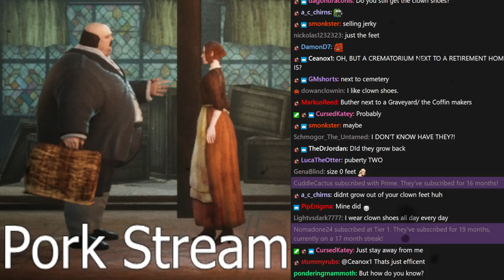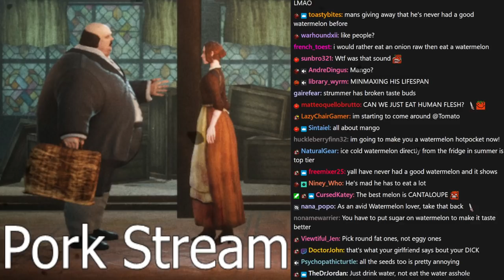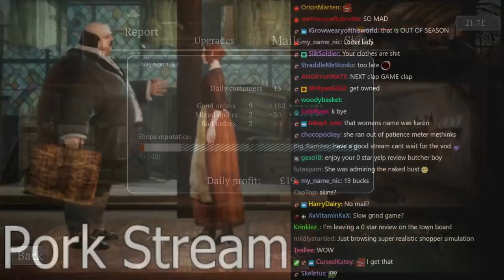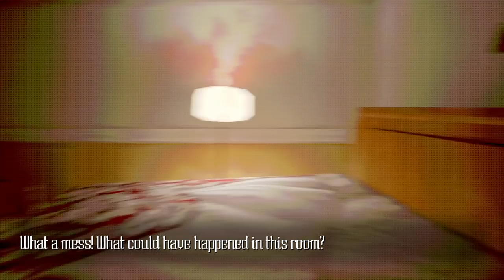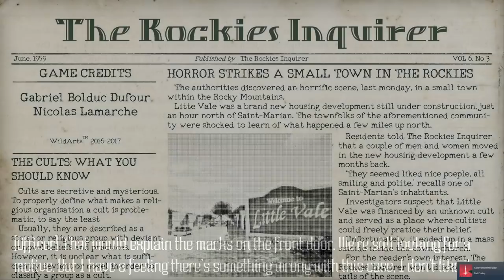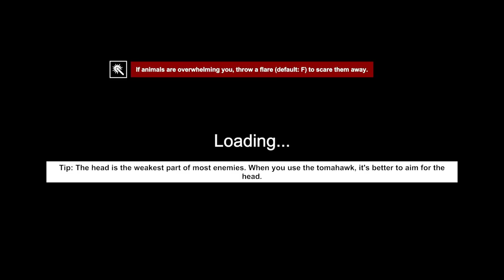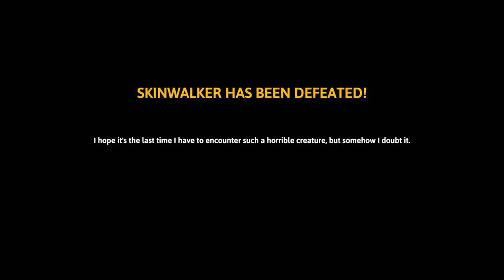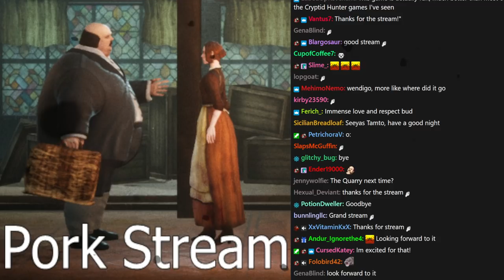[Tomato] Pork Stream : LONG PORK and a side of tap water.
Tomato plays Ravenous Devils, Helltown, Skinwalker Hunt
Air Date. ➤

0:00:00 Intro Music
1:04:55 Ravenous Devils
1:39:21 Helltown
2:51:04 Skinwalker Hunt